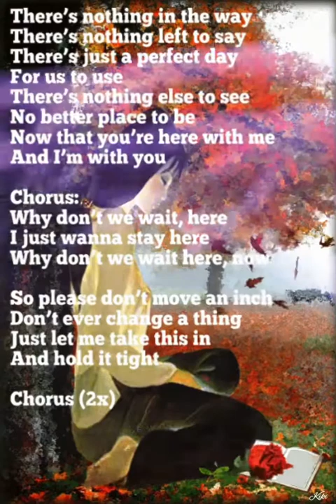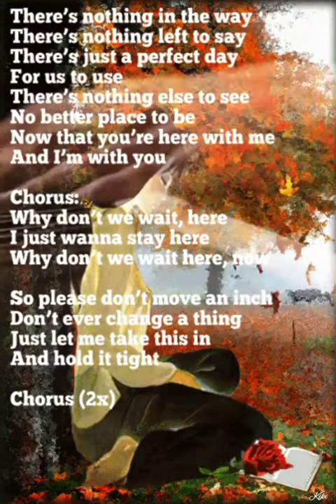A Perfect Day - Lyrics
Song: A Perfect Day
Singer: Danny Cope